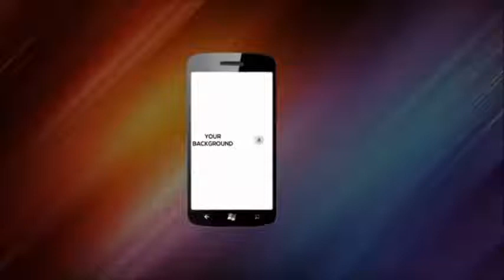BILQUIS KI BADI DIDI FUNNY VIDEO || PRINCE ABDUL